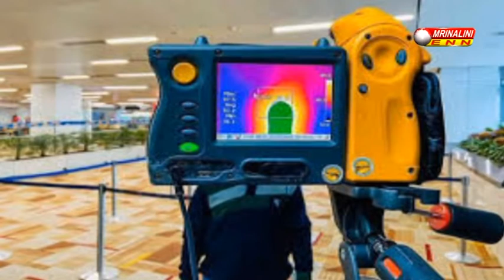কলকাতা বিমানবন্দরে চার রাজ্য থেকে আগত যাত্রীদের কোভিড টেস্ট বাধ্যতামূলক